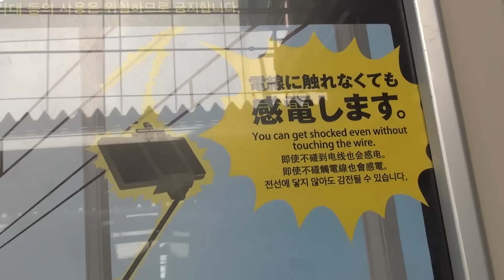Visiting Bingo Sports Tokyo - Japan's Best Exotic Dealership | Part 1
I arrive in Tokyo for a half preliminary/ scouting leap and half family trip.  First things first, I visit Japan's best and most well known exotic car dealership: Bingo Sports.  I saw the main showroom in Tokyo (they have a second dealership 2-3 hours via bullet train from there).